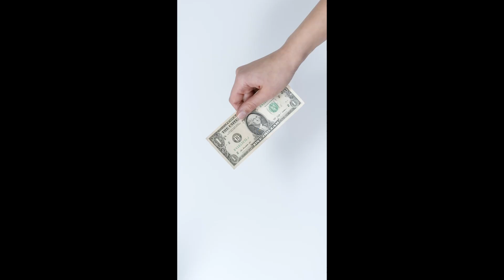TOP: 8 Muñecos Poseídos en la Vida Real